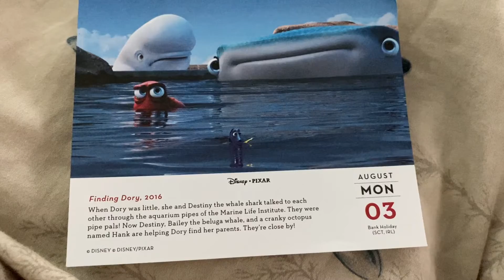Is Anyone Else Feeling This Way? -- 08.03.20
A busy day full of ups and downs.